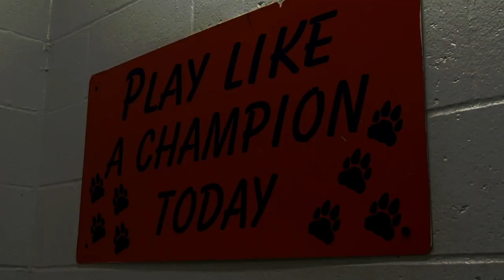Pana Football: 2018 Hype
Choose Greatness! It's been a long offseason, but Pana football is back and the Panthers are gearing up for another explosive season as they head into their week 1 matchup with Greenville on August 24.